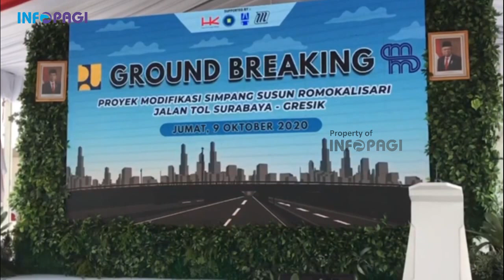KEREN! Simpang Susun Tol Megah ini Akan Terhubung Dengan Stadion Gelora Bung Tomo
Pembangunan Simpang Susun Romokalisari pada Jalan Tol Surabaya - Gresik juga berpengaruh dalam menurunkan biaya operasional, mempercepat waktu tempuh berkendara, maupun kelancaran logistik barang dan jasa. Selain itu memberikan manfaat penting dalam peningkatan perekonomian masyarakat di wilayah Jawa Timur khususnya di wilayah Surabaya Barat. Penyelesaian konstruksi modifikasi Simpang Susun Romokalisari Jalan Tol Surabaya - Gresik ditargetkan dapat beroperasi pada Juli 2021 mendatang.